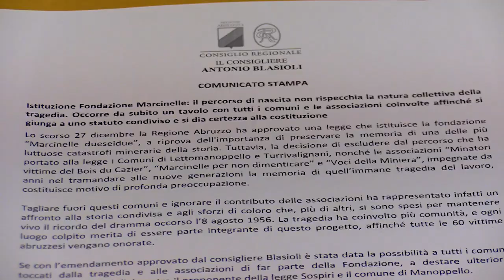Fondazione Marcinelle, Blasioli: il percorso di nascita non rispecchia natura collettiva tragedia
Conferenza stampa del consigliere regionale del Pd sulla nascita della Fondazione Marcinella approvata in Consiglio regionale